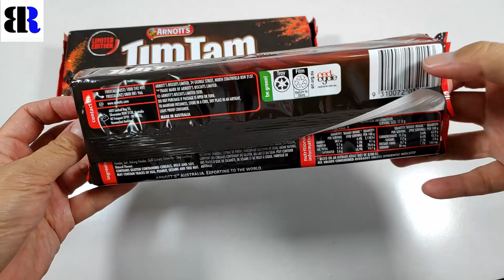Tim Tam Limited Edition Dark Choc Chilli Biscuits | Arnott's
Tim Tam Limited Edition Dark Choc Chilli Biscuits Video | Arnott's